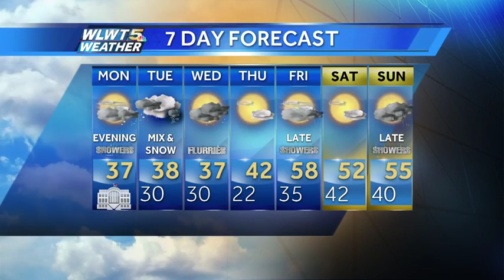Warming and Rain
Going above freezing today with rain this evening...but the snow threat isn't over yet.